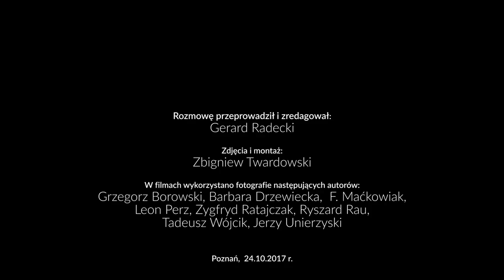Historia Mówiona Muzeum. Rozmowa z Tadeuszem Jeziorowskim #5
Tadeusz Jeziorowski w latach 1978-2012 był kierownikiem Wielkopolskiego Muzeum Wojskowego.

Realizacja: Zbigniew Twardowski